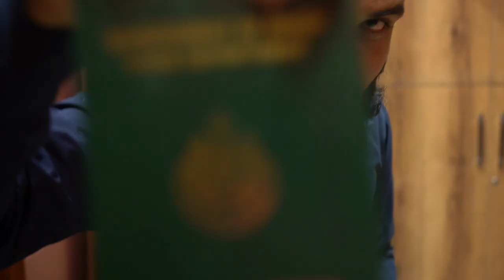Self Defense Weapons /how to make Arms License For Home MERE GHR KA میرا اسلحہ خانہ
✅My video is for education purpose only. This video not intended to be a fraud or scam with anyone or company. This video is made just to make people aware and to increase their knowledge.

MERE GHR KA اسلحہ خانہ  Self Defense Weapons/ how to make Arms License / میرا اسلحہ خانہ

Desert Eagle
GunsOfTheWorld
Guns & Gulaabs Web Series REVIEW | Deeksha Sharma
deserteagle handcannon asmr callofduty guns modernwarfare shooting warzone #50
Old double-barreled shotgun
DROBASHEVICH
DESERT EAGLE MARK 19 UNBOXING | MAGNUM RESEARCH INC DESERT EAGLE MARK XIX PISTOL
Desert eagle mark 19 semi Auto pistol Review and Unboxing | Desert eagle mark XIX pistol made in USA
Guns Shop | American German Russain Chinese Czec
 Self Defense Gadget
Intro | TIGER LADY | LIFELITE | BULLETPROOF BAG | MINIATURE COLT 1908 | YELLOW JACKET PHONE CASE | TASER PULSE | BOLAWRAP | STUN RING | KNUCKLE DUSTER | HUAAO DART LAUNCHER | PEN PEPPER SPRAY | SPORK
Steiner MPS Review — Pistol Red Dot
The Steiner Micro Pistol Sight, or MPS, has garnered quite the reputation for being a duty-proven optic for pistols or long guns.
BERETTA M9A4 9MM PISTOL REVIEW AND UNBOXING | BERETTA M9A4 MADE IN USA.
Beretta m9a4 9mm Pistol Review and Unboxing | Beretta M9A4 semi automatic 9mm Pistol | Beretta m9a4 USA.
SHOOTING EVERY GUN IN MY ARSENAL!!! 2023!!!
Demolition Ranch Tees heWhy Do Revolvers Suck?
4 Steps to Concealed Carrying
If you can go straight into carrying with a round in the chamber, then great! But I have heard of many people not carrying because
Guns and Gulaabs Web Series Review
Guns and Gulaabs Review by Yogi B
Beretta 92fs 9mm Pistol Review
Beretta 92fs 9mm Pistol
Glock 17 Gen 4 CO2 Air GUN UNBOXING - No license required!
gun shop in lucky star saddar karachi
top 10 30 bore pistols in pakistan
guns market in pakistan
low price pistol in pakistan
new pistol prices in pakistan
beretta m9a4 pistol made in usa
best pistol in pakistan 2021 price
guns in pakistan
30 bore pistol price in pakistan
30 bore pistol price in pakistan 2021
9mm pistol
darra adam khel gun market
gun prices in karachi
pakistan gun market in hindi
30bore 7shot price in pakistan
pakistan guns market
USA guns
german guns
turkish guns
dara adam khel guns
import
russia
russian imports
biden bans russian guns
russian ammo import ban
russian ammo ban
russia ukraine war russian
darra adam khel
darra adam khel pistol
gun market dara adam khel
darra adam khel gun factories
dara adam khel gun
darra adam khel arms factories
dara adam khel gun price
dara adam khel gun market prices
dara adam khel guns market
arms importer
guns
importer
biggest arms importer
russia using western weapons
russian ammunition
importing guns to the us
imported
importing machine guns

arms licence online apply 2024
arms licence online check
arms licence
arms license 2024
arms license
arms licence online apply 2024 punjab
arms license apply online
arms licence renewal online
arms license renewal online
arms licence renewal fees in punjab
arms license ministry of interior
arms license fees 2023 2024
arms licence in pakistan 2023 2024
arms licence latest news